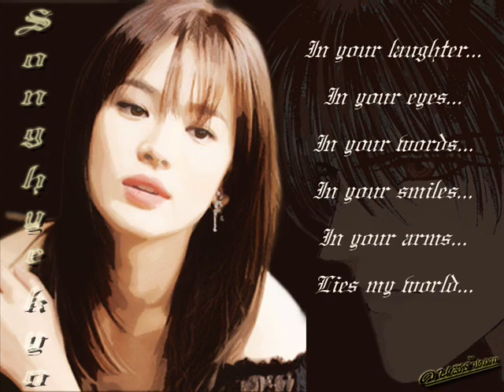song hye gyo slideshow 2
this is another song hye gyo or song hye kyo slideshow.hope u guys will enjoy it.^_^